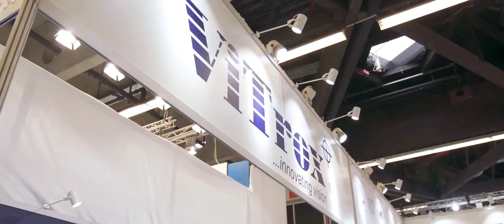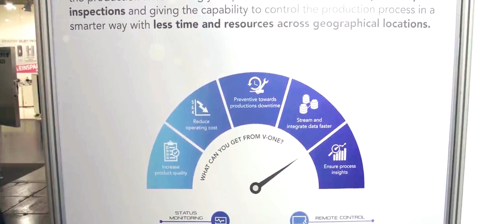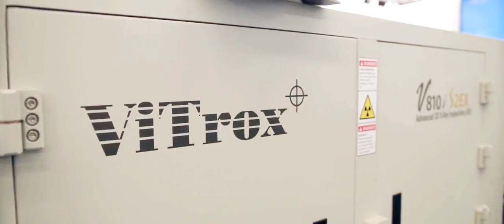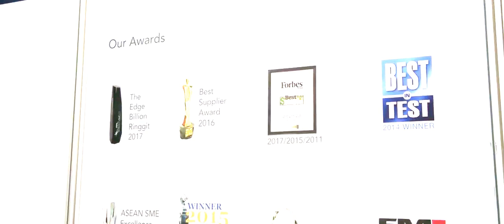ViTrox's Fahmi Helmi discusses their first SMT Hybrid Packaging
ViTrox's Manager of Business Development, Fahmi Helmi discusses their first SMT Hybrid Packaging 2018@Nuremberg, Germany.
Thanks to SMT Today for the interview session.